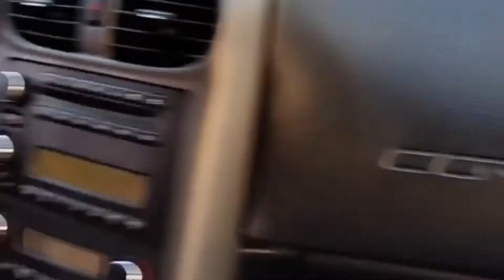THIS IS PAKISTAN 🇵🇰 Lahore 350z & Corvette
Welcome To Pakcarsworld
Click On bell icon For More Exclusive Content For You Guys
Like This Videos And Must Visit Others Content On Channel
Thanks To
Behram Ali
Qadirqn
Waheebrana
shafeenkhan